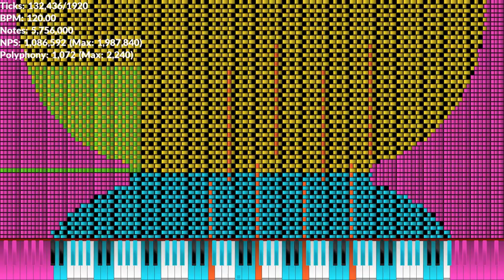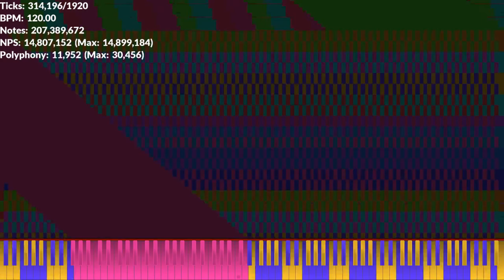[Black MIDI] When @everyone isn't here - 233.4 Million | Dream2504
Request for @VFATZ
Made by: Orangepaprika 67, Danidanijr, ZoneGamer and MKWCore
Credits:
Video is rendered in UMP 1.6.2
033D for Auditorium (Rainbow) texture pack